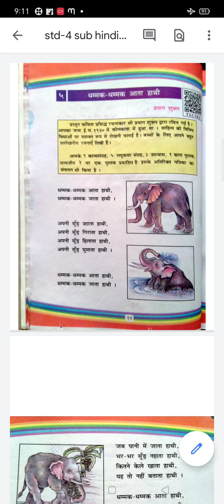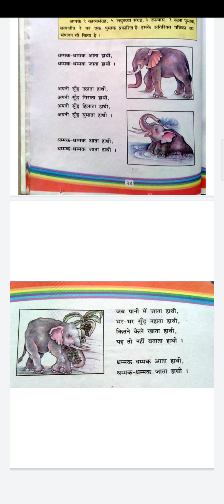STD- 4-( SUB- HINDI- CHAP- 5- घम्मक घम्मक आता हाथी)